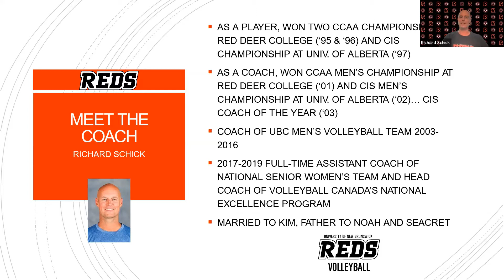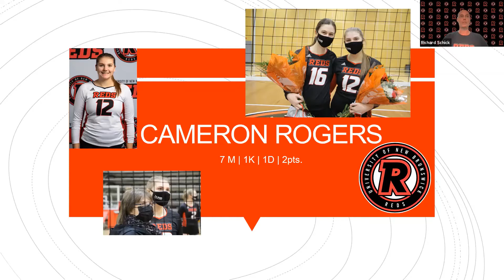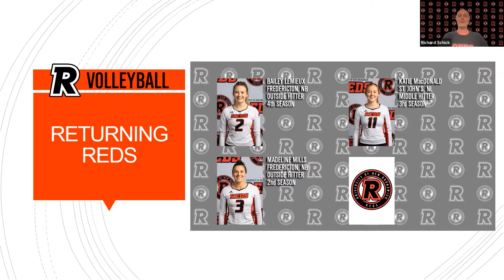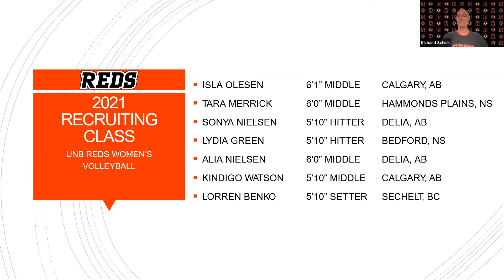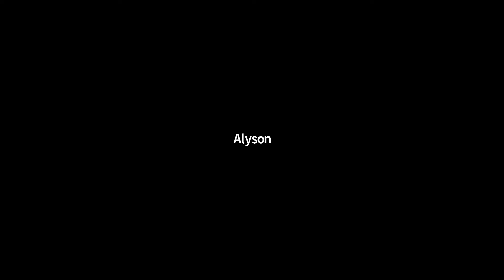UNB WVB Coach's Town Hall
REDS women's volleyball coach hosts a virtual town hall. This event was held June 18th, 2021 and recorded.